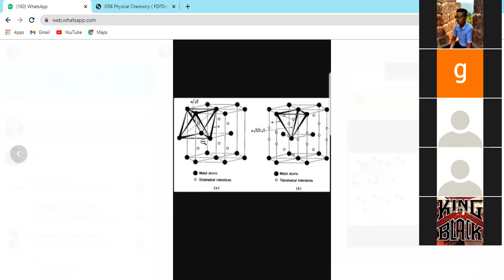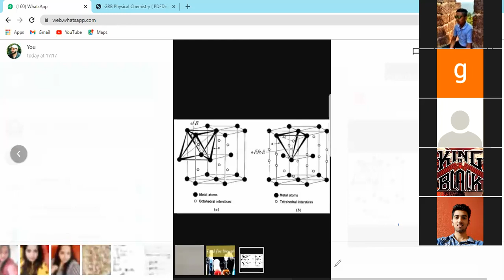Solid state Lec-16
Solid state Chemistry for JEE and NEET